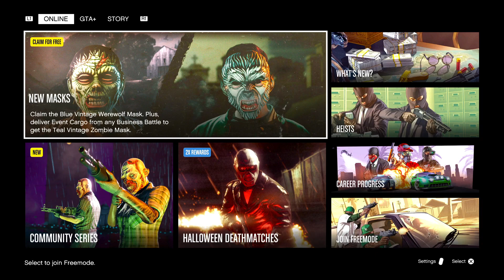BOJANGLES BUSSOUT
OMG DID WE HIT IT BIG AT THE DIAMOND CASINO!?
Prolly not
 I only win the cars when I don’t want them ☠️   But tap in and find out… some Custers slide and we do some sliding     On neighborhood crip

Soooooooo don’t waste your time trying to “expose” me as something I’m not or categorize me with things that aren’t me…